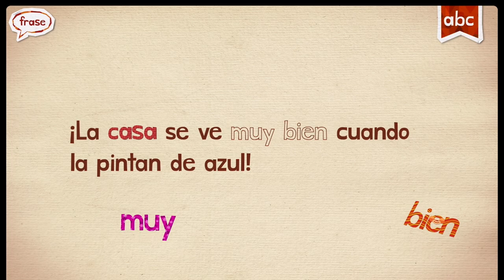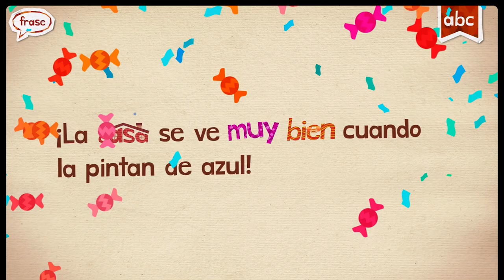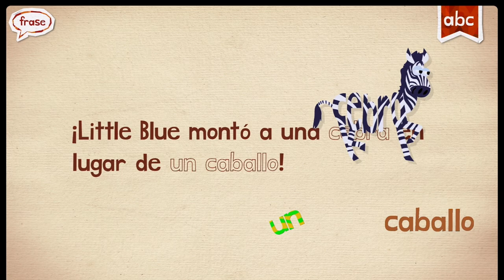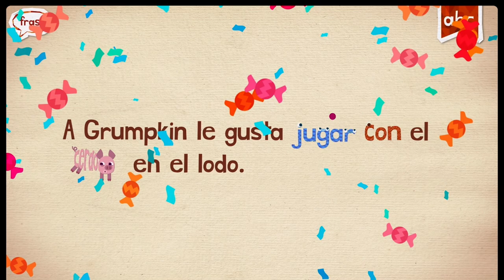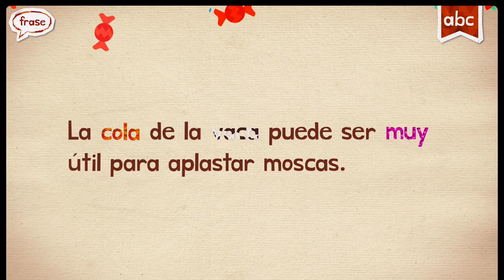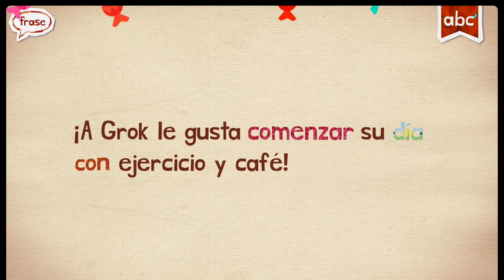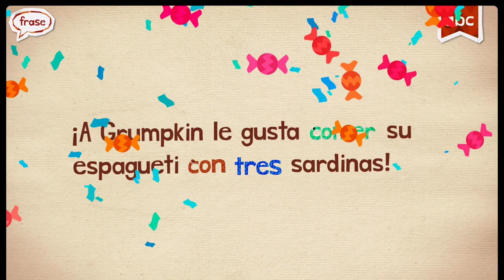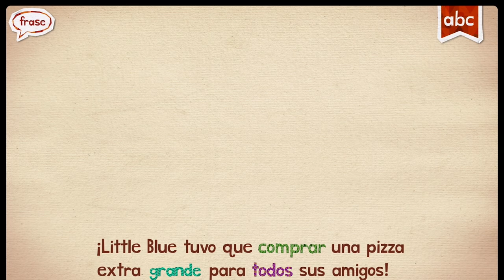SPANISH ESPAÑOL ENDLESS LEARNING